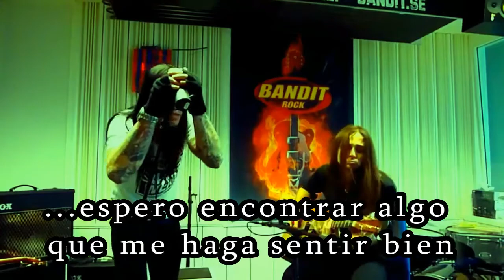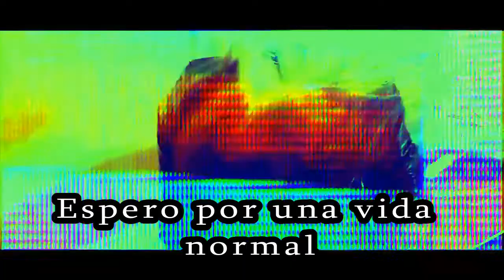Hardcore Superstar - Hope For A Normal Life (Subtitula en Español)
Hardcore Superstar - Hope For A Normal Life - Sub Español